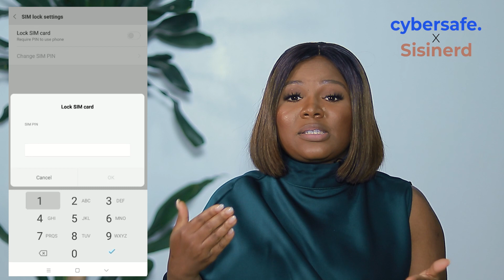5 THINGS YOU MUST DO IMMEDIATELY YOUR PHONE IS STOLEN - CYBERSAFE X SISINERD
What’s the first thing you’ll do if your phone is stolen from you? I’m asking for a friend 🤪

We are now in the notorious ‘mber months when crime is at the highest across the country. If you were robbed or pickpocketed here are the top 5 things you must do!

to see all the short codes for most of the commercial banks in Nigeria. for steps on how to lock you SIM.